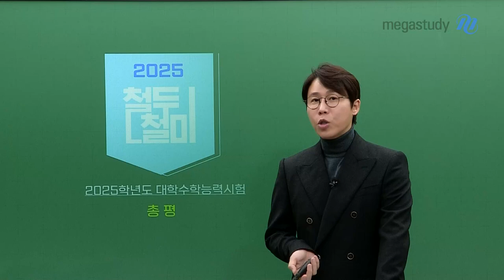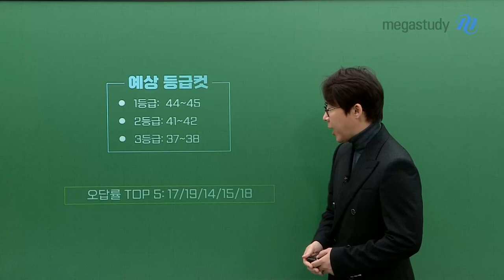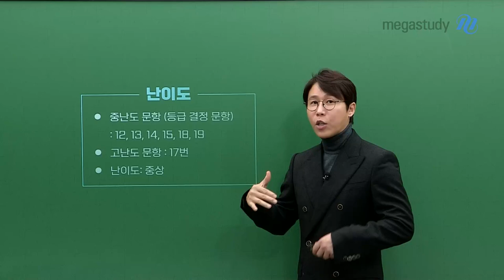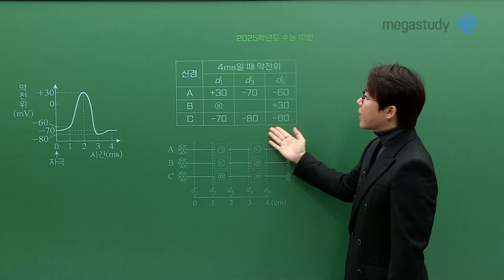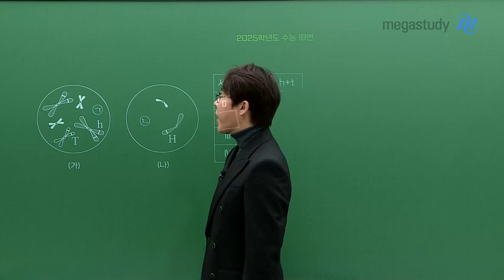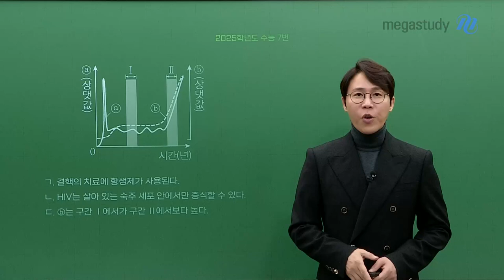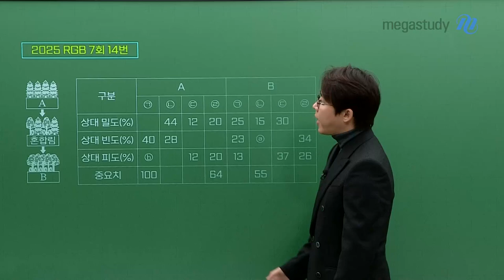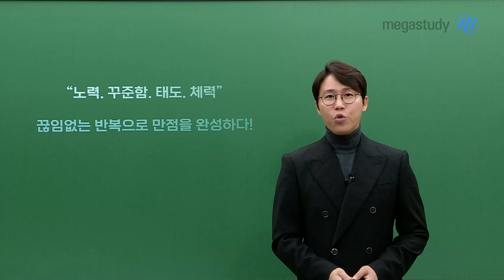[메가스터디] 생명과학 한종철쌤 - [2025 수능 생명과학I 총평] 모두 고생하셨습니다!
철두철미 한종철 선생님의
2025학년도 대학수학능력시험 생명과학I 총평

#. 출제 기조
* 기본 문항, 준킬러 문항의 난이도를 높임으로서 체감 난이도를 높임
* 크게 어려운 문항은 없으나, 중난도 문항의 증가로 전체적으로 보면 시간이 촉박했을 것
* 기본문항 13문항, 핵심문항 7문항
* 이 중, 고난도 1문항 - 돌연변이

#. 난이도 : 중상
* 중난도 문항 (등급 결정 문항) : 12번, 13번, 14번, 15번, 18번, 19번
* 고난도 문항 : 17번

이 영상을 보시는, 25 수능을 보신 분들 모두 고생하셨습니다.
그리고, 앞으로의 수능을 준비하며 보시는 분들도
현재의 출제 기조를 명확히 파악하고 기본 문항부터 차근차근 훈련한다면
수능에서 원하시는 결과 이루실 수 있을 것입니다.

노력, 꾸준함, 긍정적인 태도, 체력
끊임없는 방법으로 만점을 완성합니다!